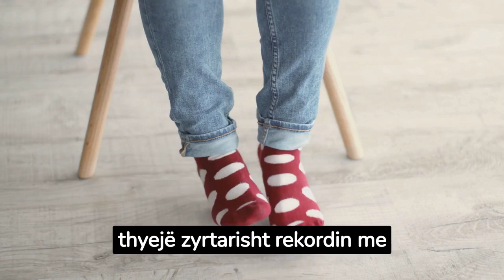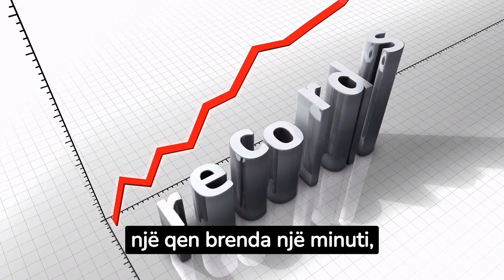Qeni kanadez heq çorapet nga 21 këmbë për të shënuar Rekordin Guinness